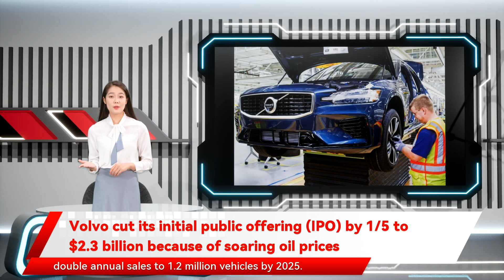Volvo cut its initial public offering (IPO) by 1/5 to $2.3 billion because of soaring oil prices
Volvo cut its initial public offering (IPO) by 1/5 to $2.3 billion because of soaring oil prices Volvo Car slashed its by a fifth, making it the latest in a string of European companies to pull back from equity markets roiled by soaring energy costs and persistent supply chain delays. The carmaker, owned by China’s Zhejiang Geely Holding Group  is now selling shares to raise about 20 billion kronor , Volvo said Monday. A glut of similar IPOs and the hard-to-value stake Volvo Cars owns in electric sports car-maker Polestar has curbed investor appetite under the originally planned terms, according to people familiar with proceedings said. The company will use the IPO funds to add carmaking capacity to almost double annual sales to 1.2 million vehicles by 2025. European companies including Dutch consumer-electronics retailer Coolblue and health care property company Icade Sante put IPO plans on ice in recent weeks as investors became picky about where they put their money amid a flurry of deals. Geely is attempting to float Volvo for a second time, after investors didn’t take to a previous attempt in 2018 for a valuation of as much as US$30 billion.